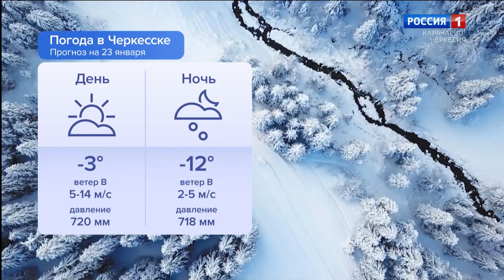Утро России. Карачаево-Черкесия 23.01.2024